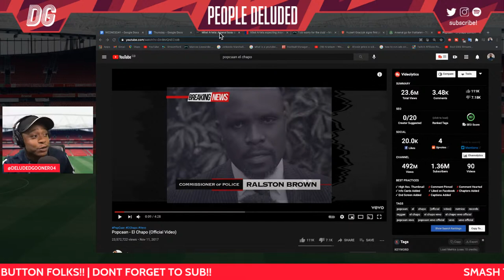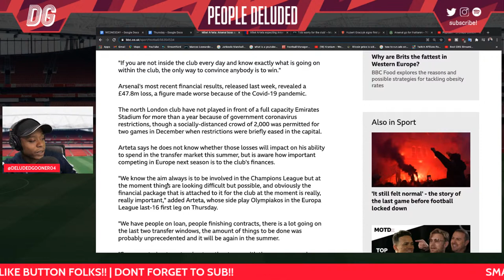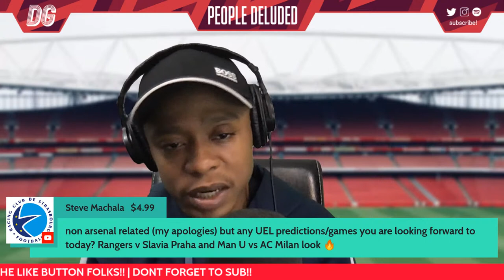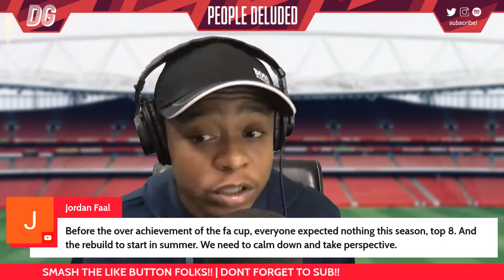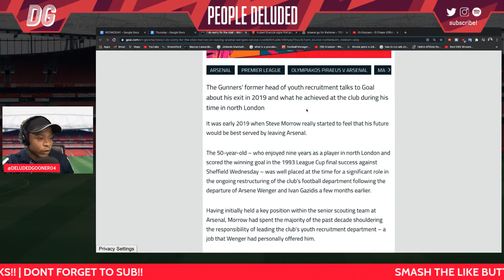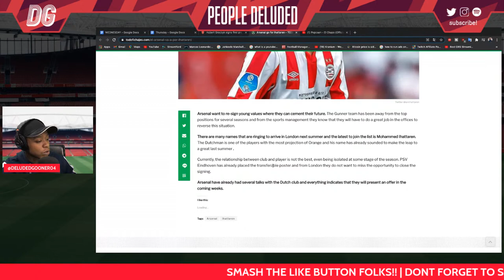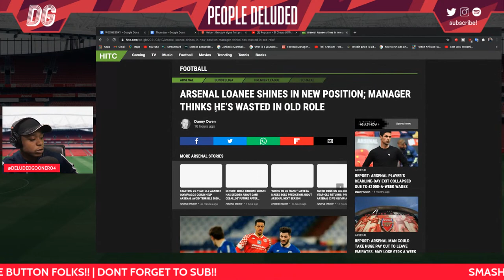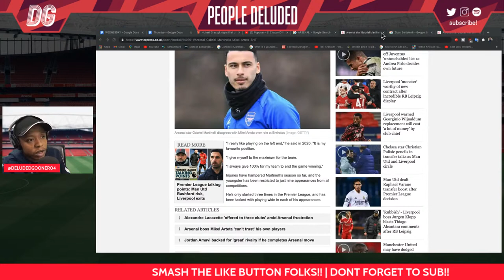Mikel Arteta believes his Arsenal project is set to explode into life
Please join me as I go over the latest Arsenal talking points.
Join me as I provide live commentary & reactions for the Olympiacos v Arsenal Europa League match.